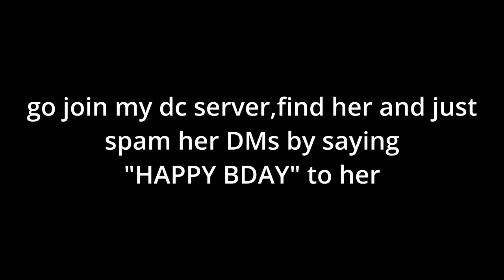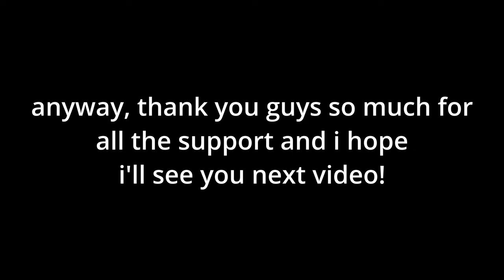Dragunov SVD animation | Roblox Studio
make sure to spam her :) (go down and join my dc server)

                MW 2019: Dragunov SVD

¡¡¡¡MON q∩S pN∀ ƎʞI˥